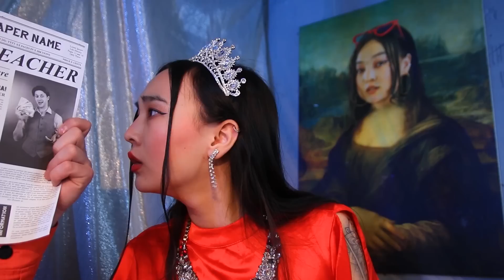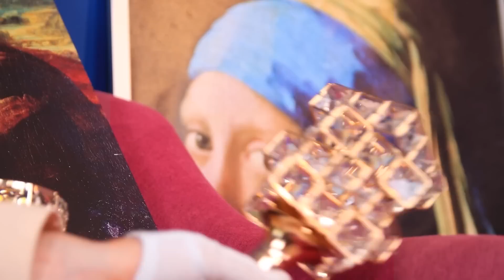Princess in Prison! Funny and Awkward Situations!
Uh-oh, princess Aylin is in trouble 😱! Her Highness was thrown into jail! Click 👆 on the video and find out what funny and awkward 😬 situations await Aylin in Troom prison! Rumor has it that our 👸 royalty could have been framed. Let’s unravel this intrigue now! ✨